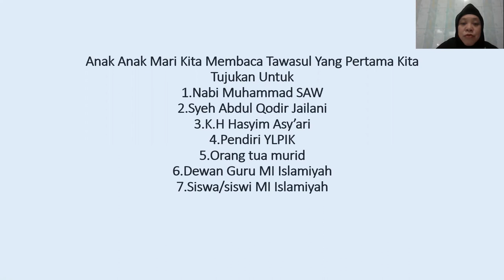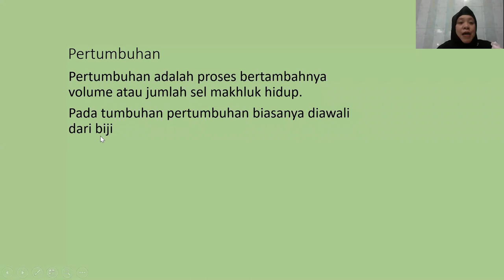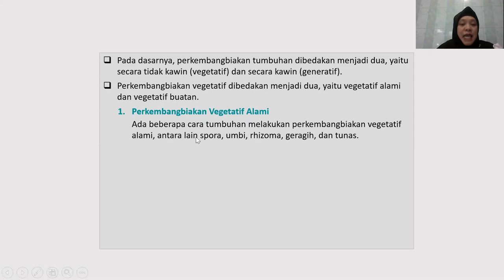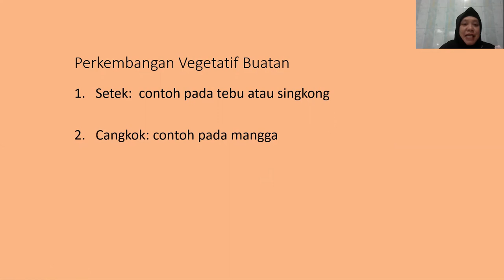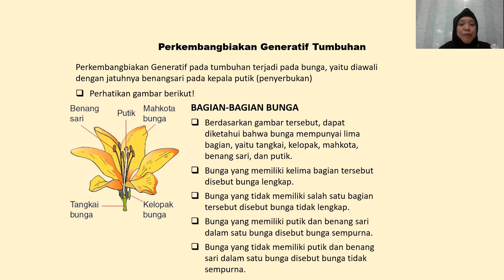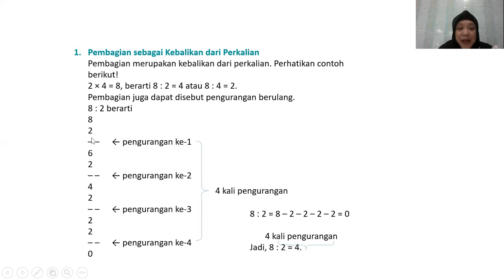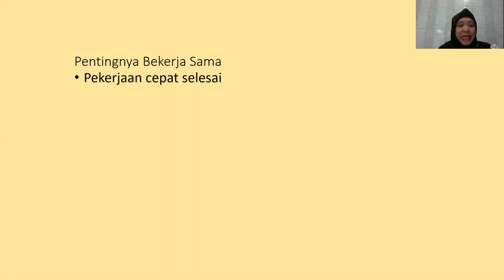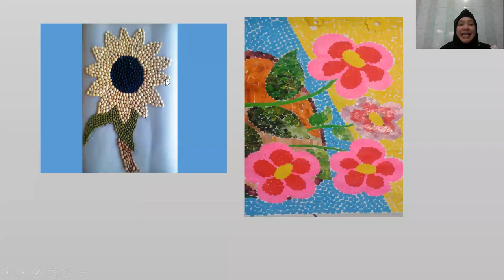BelajarbersamaSUKMA: Kelas 3 MI Islamiyah | Tema 1.4 | Mengenal Pertumbuhan & Perkembangan Tumbuhan